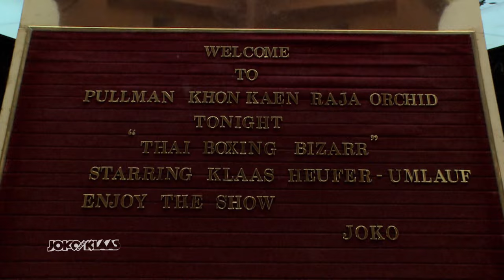Klaas leidet in Thailand: Blind Thaiboxen! | Duell um die Welt Classics | ProSieben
In Thailand muss Klaas nicht nur eine Schlange befreien... NEIN, er muss auch noch einen Thai-Boxkampf bestehen - mit verbundenen Augen!

Es ist ein Duell unter befreundeten Rivalen - ein Kampf um Ehre und Stolz. Joko Winterscheidt und Klaas Heufer-Umlauf liefern sich einen erbitterten und völlig wahnsinnigen Zweikampf um die ganze Welt.